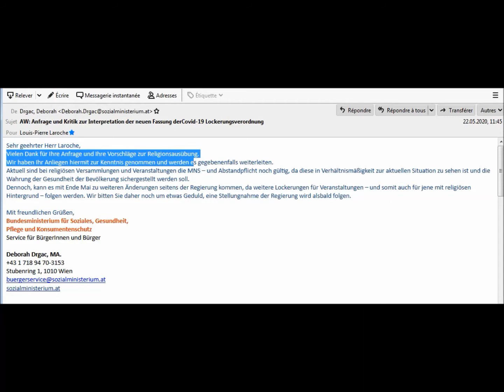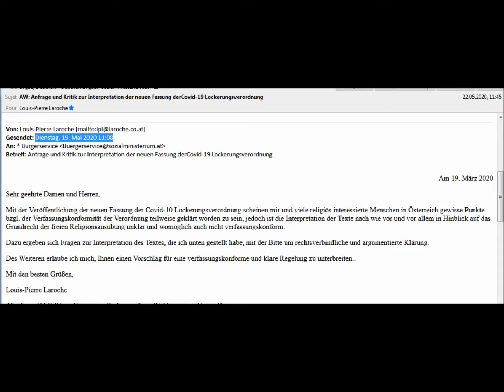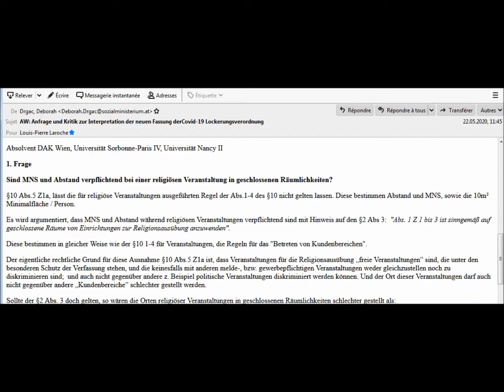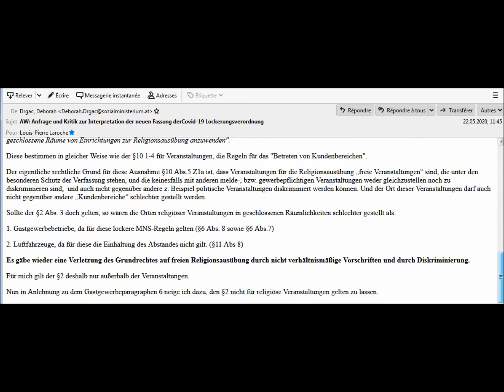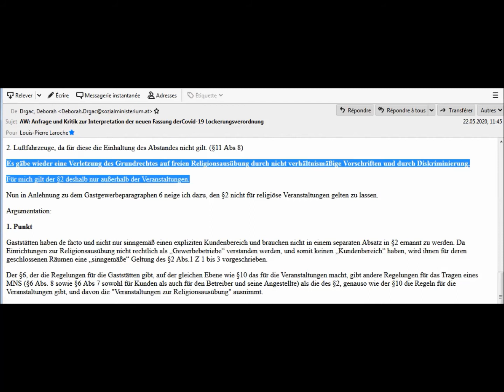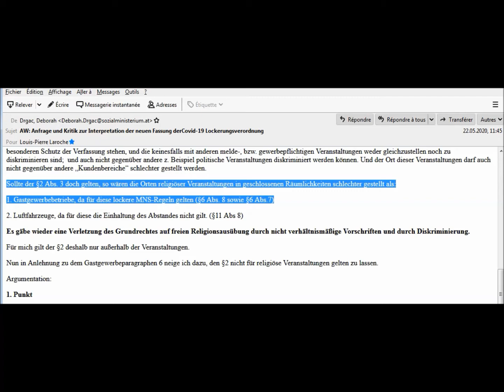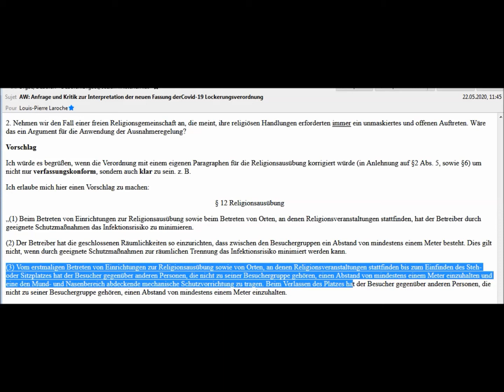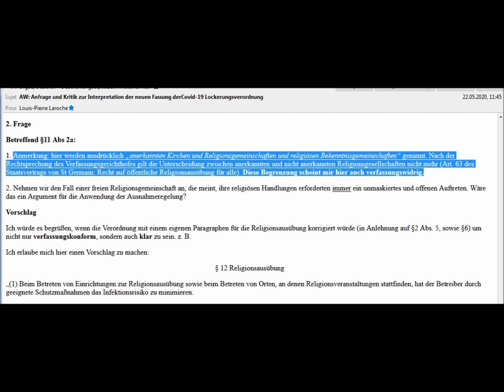Erfolgreicher Nachhilfeunterricht ?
Hat meine letzte Nachricht an das Gesundheitsministerium doch den erwünschten Erfolg gehabt ? Es ging darum die Maskenpflicht in Kirchen zu kippen.

In der Coronakrise habe ich mehrere argumentierte Briefe an das BKA, den Verfassungsdienst des BKAs sowie an das Gesundheitsministerium geschickt. 3 Mal würde ich zurückgegerufen, ich erhielt auch ein paar schriftliche Antworten, jedes Mal konnte ich ein paar Tage später einen Teil der gewünschten Punkten in den geänderten Fassungen der Verordnungen sehen. Hier nur die 2 letzten.